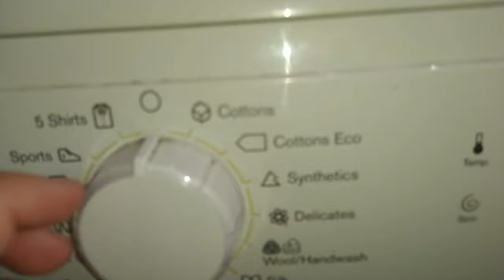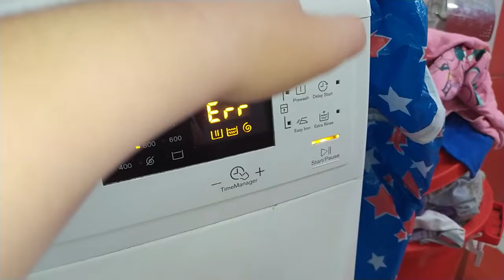Experiment - Washing Dirty Shoes - In A Washing Machine - Full Cycle